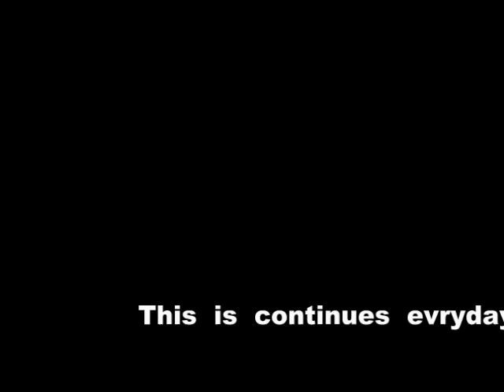3D VIDEO-001 Ｌｅｏｎ's Diary of beloved beloved my daughter @ Welsh Corgi Pembroke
This video is a 3D picture
 change it in a side-by-side method, and please enjoy it
I send the domestic scenery that there is the dog with a 3D picture
Leon is my true beloved daughter
Leon dislikes other dogs
Leon dislikes small children
Leon is very coward
Dining tables of my home are always lively
An international authorized lineage certificate registration number
WP - 12206/03